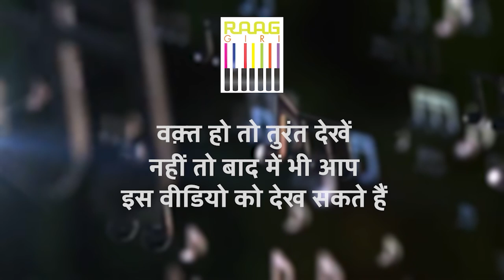Thumri और Ghazals | Naina More Taras Gaye | Woh Jo Hum Mein Tum Mein Qarar Tha | Mirande Shah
Mirande Shah से सुनिए Thumri और Popular Ghazals | Naina More Taras Gaye | वो जो हम में तुम में क़रार था | Song by Mehdi Hassan

Immerse yourself in the soulful renditions of Mirande Shah as she performs captivating Thumri and popular Ghazals. Enjoy classics like "Naina More Taras Gaye" and "Wo Jo Hum Mein Tum Mein Qarar Tha," a timeless Ghazal by the legendary Mehdi Hassan. Experience the magic of these iconic compositions through her mesmerizing voice.